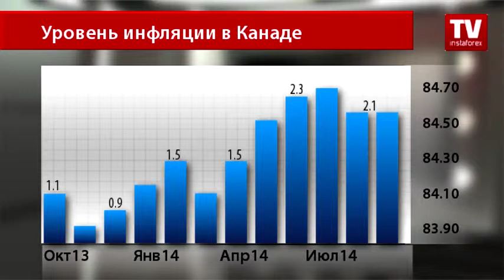Перспективы для Банка Канады очевидны